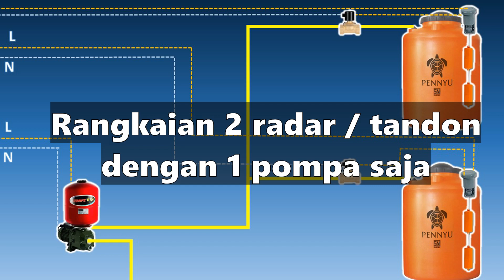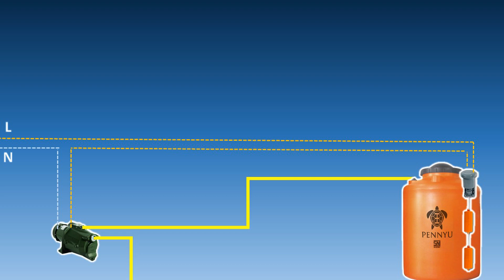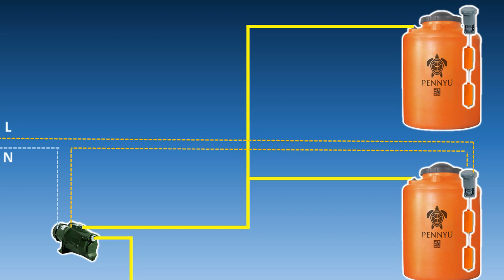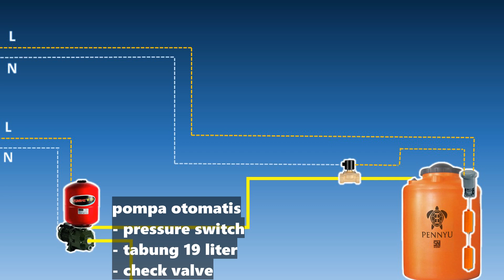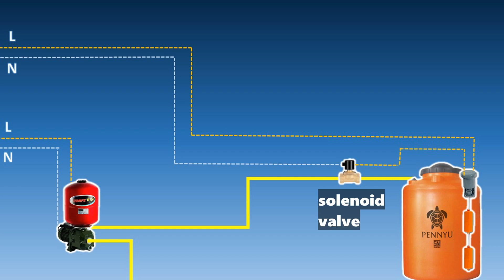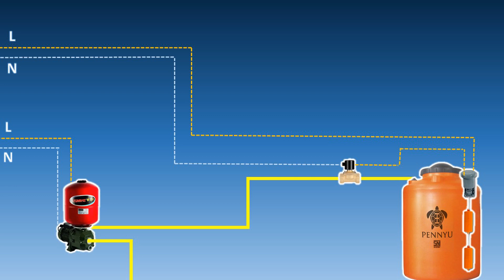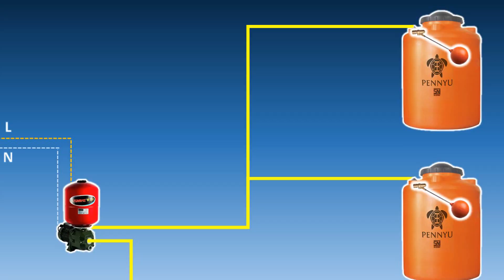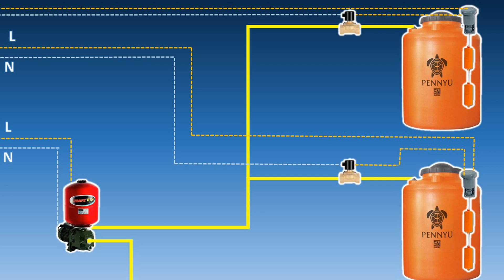Rangkaian instalasi 1 pompa dengan 2 radar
Ini salah satu solusi untuk pompa yang dipakai untuk mengisi air di dua rumah yang berbeda.